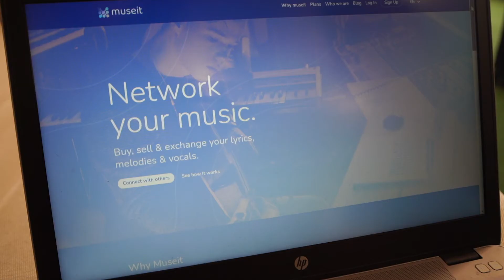Predstavljamo timove pete generacije Startup Factory predakceleracijskog programa: Museit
Dunja Ercegović i Tomislav Rašković ispričali su nam što razvija Startup Factory tim Museit.